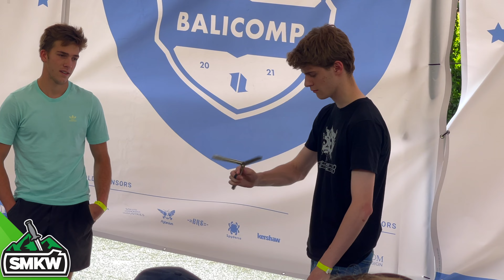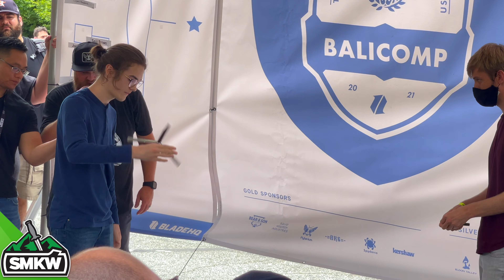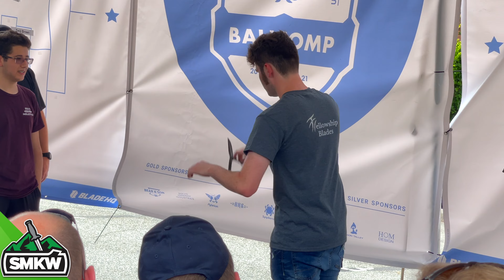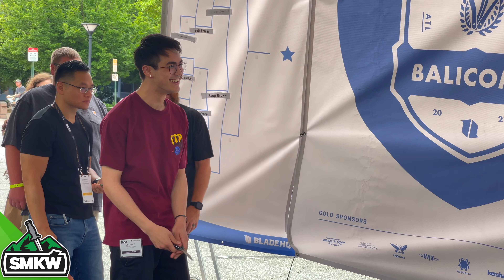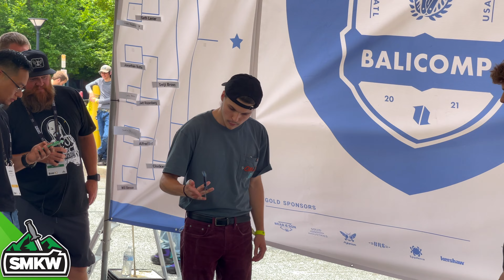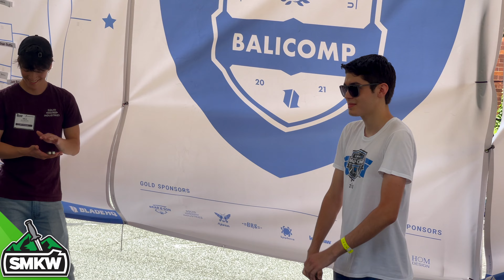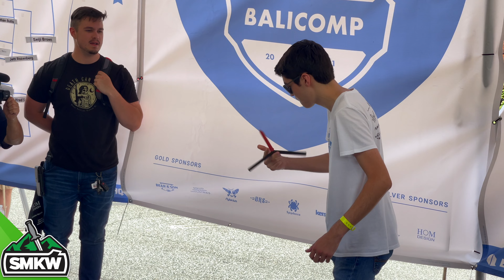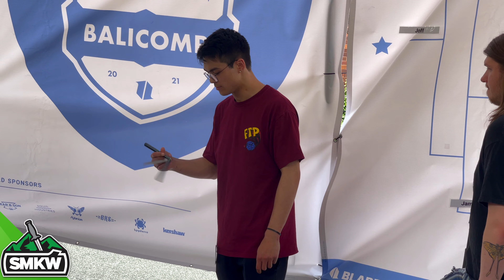BLADE SHOW 2021 BALICOMP COVERAGE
Blade Show 2021 had all kinds of interesting things going on and the 2021 BALICOMP did not let us down! In this video you will see some of the worlds most talented balisong flippers and they put on an amazing show. We tried to show footage of the whole tournament in order of each round. Let us know what you think of this amazing talent and tournament!

Corbin on Instagram @corbinl
Joff on Instagram @ihatejoff
Clockwork on Instagram @clockworkflips